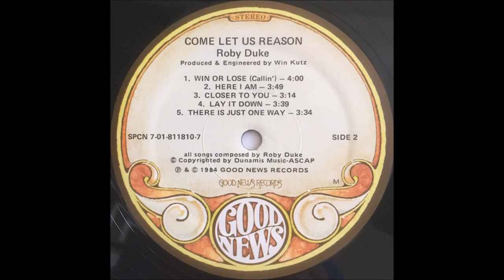Roby Duke 1984 LP: Come Let Us Reason - B2 Here I Am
This is Roby’s second album and his first on Good News Records. While his first album was a budget affair this one had some money. The album is mainly an easy listening project with a couple of 80’s pop songs for the younger audience. The album had two CCM charting tracks, “Come Let Us Reason” made it to #11, and “Watching For You” made it to #35. Looking through the credits it was interesting to note that Dann Huff played some of the guitar tracks. I swear Dann was on almost every CCM album in this period. Also interestingly credited for background vocals was Mister Mister. I can hear their sound on several tracks but truthfully I have no idea what tracks they helped out on. (Real 80s CCM)

Roby Duke
LP: Come Let Us Reason
Released: May 1984
Label: Good News Records
Genre: Jazz, Rock, Pop
Style: Soft Rock, Jazz-Rock, Pop Rock, Soul-Jazz, Religious

Roby Duke: Vocals, Synthesizer, TR 606 Roland Drum Programming
Larry Williams: Synthesizer
Dann Huff: Guitar
Wayne Brasel: Guitar
John Patitucci: Bass
Nathan East: Bass
Harlan Rogers: Keyboards, String Arrangements
John Schreiner: Keyboards
Bob Wilson: Drums
Larry Williams: Saxophone
Kelly Willard: Backing Vocals
Richard Page: Backing Vocals
Steve George: Backing Vocals

Arranged By Harlan Rogers, John Schreiner, Roby Duke
Recorded & Mixed At Mama Jo's
Win Kutz: Producer, Engineer
Roby Duke: Associate Producer, Album Concept
Assistant Engineers: Steven Ford, Todd Van Etten
Technical Engineer: Tom Ferguson
Executive Producer: Freddie Piro
Production Coordinator: Teri Piro
Cover - Sax – Harry "The Ferg" Browning alias Dewey Jack
Distributed By Word, Inc.
Art Direction – Dan Lienart
Lighting – Dan Lienart, Teri Piro, Wendy Duke
Chief Hoser – Heeb Lee Otter
Location Provided By Bill Cole, Shirley Cole
Photography By – David Randle

A1  Come Let Us Reason (Roby Duke)
A2  All Lost (Bill North)
A3  I'm Persuaded (Roby Duke)
A4  Watching For You (Bill North)
A5  Fight The Fight (Music John Schreiner, Words Roby Duke)
B1  Win Or Lose (Callin') (Roby Duke)
B2  Here I Am (Roby Duke)
B3 Closer To You (Roby Duke)
B4  Lay It Down (Roby Duke)
B5  There Is Just One Way (Roby Duke)